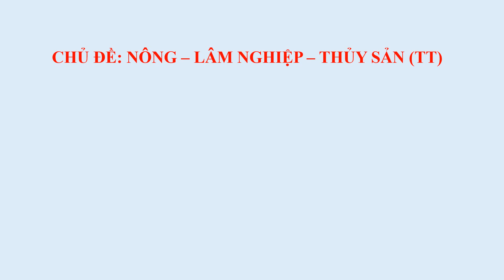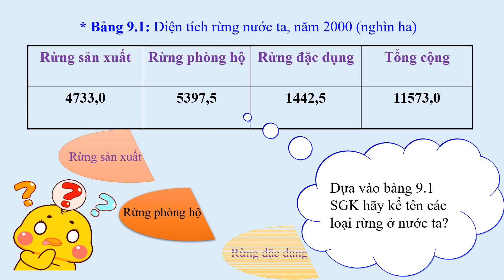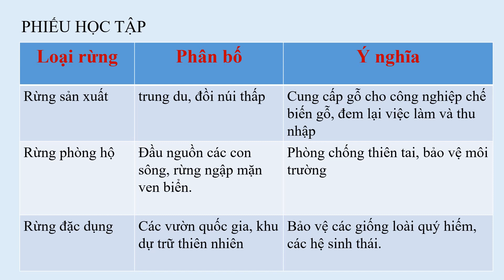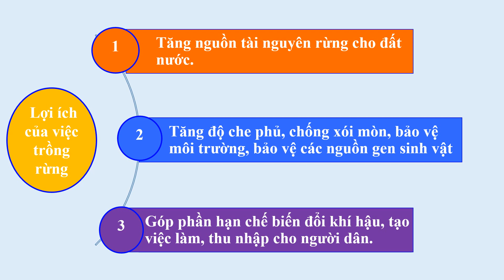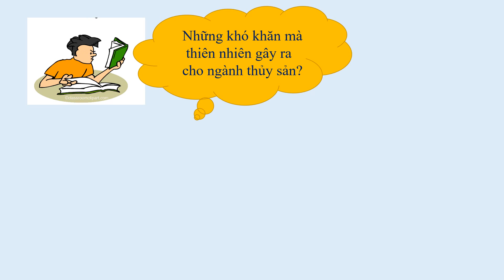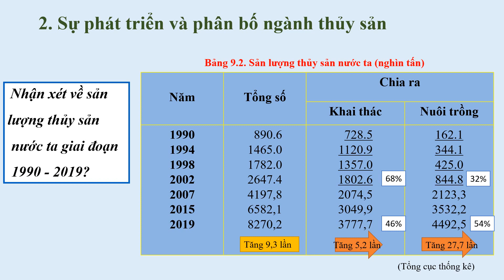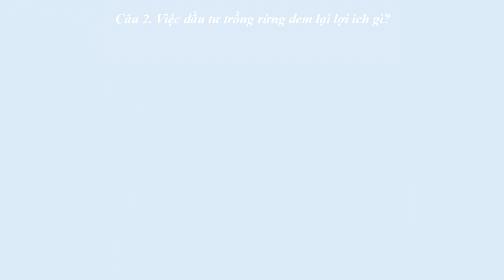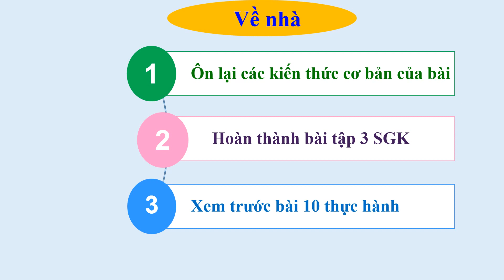Tuần 5 Địa lí 9 Bài 9 Sự phát triển và phân bố lâm nghiệp, thủy sản